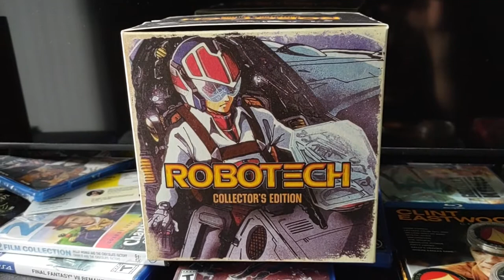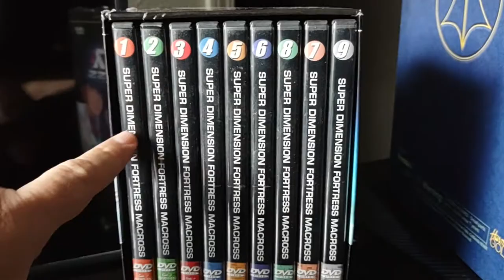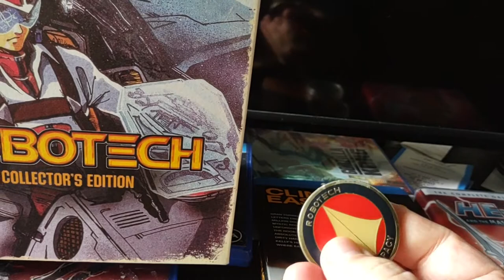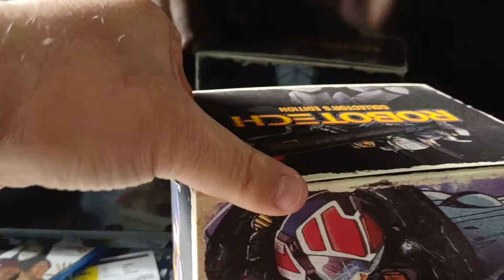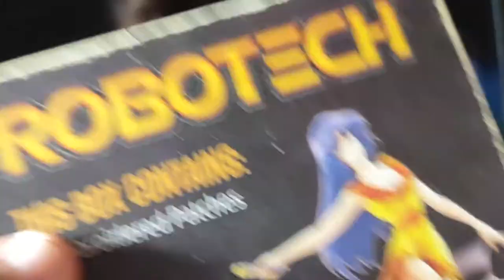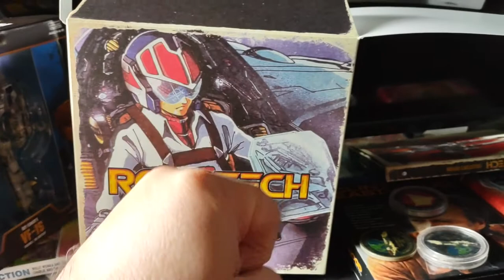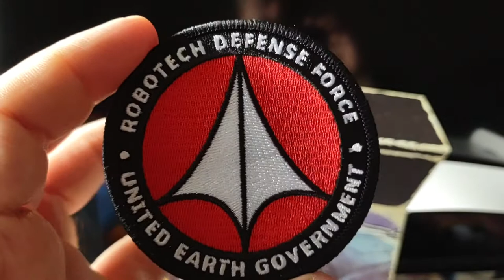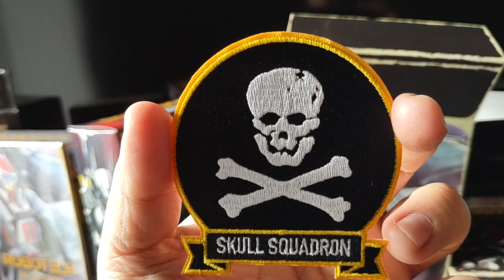ROBOTECH Blu-Ray Complete Collection - MACROSS shout out (film grain is not a bad thing)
ROBOTECH BLU-RAY collection. I am a bit upset that Funimation had Toynami do the figure. Funimation please do a Robotech Battlecry re-release port for Playstation 4.

Shout out to Big West Studios, Studio Nue and Shoji Kawamori (please do a port for Macross 30 to PlayStation 5) and old Robotech friend Memo1Dominion and always Carl Macek.